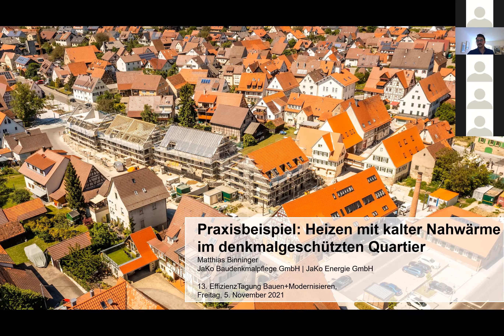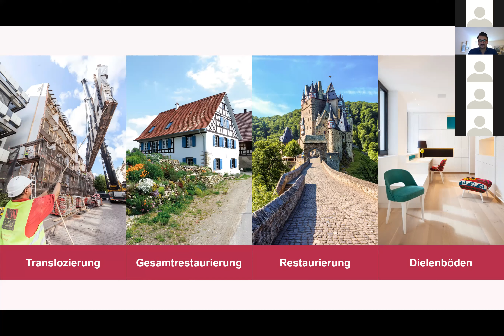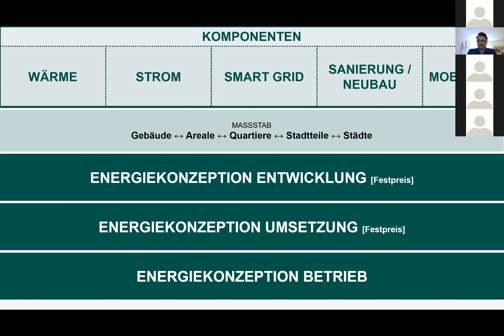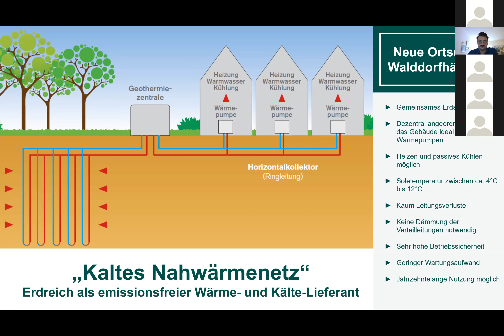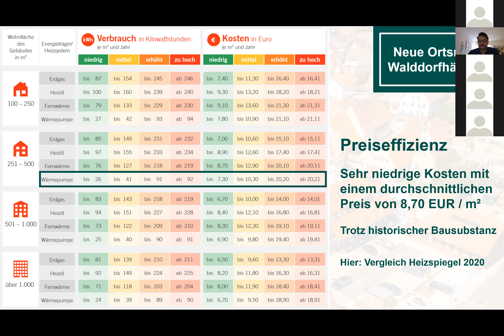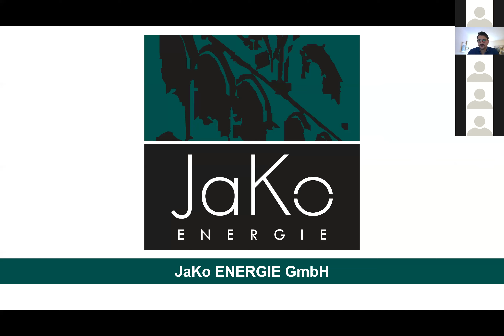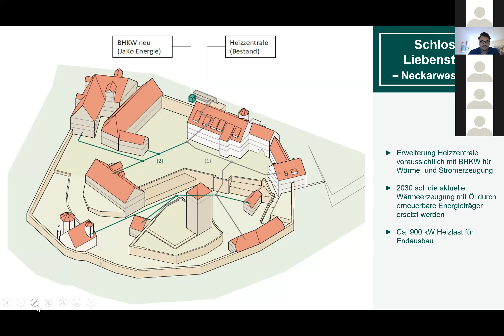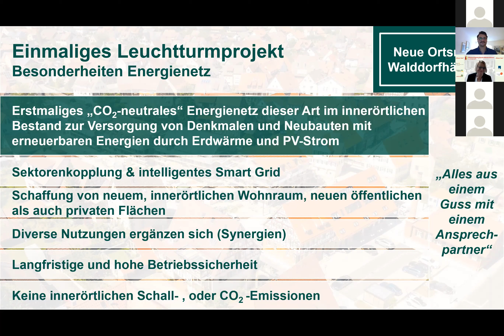Heizen mit kalter Nahwärme im denkmalgeschützen Quartier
Wie können jahrhundertealte denkmalgeschützte Bestandsquartiere mit erneuerbaren Energien versorgt werden? Am Praxisbeispiel des bereits umgesetzten Energiekonzeptes „Neue Ortsmitte Walddorfhäslach“ schilderte unser Projektentwickler Matthias Binninger am 5. November 2021 im Rahmen der 13. EffizienzTagung Bauen+Modernisieren des Energie- und Umweltzentrums am Deister, wie in Verbindung mit Neubaumaßnahmen innerörtliche Denkmalgebäude dezentral mit erneuerbaren Energien über ein kaltes Nahwärmenetz und eigener Stromerzeugung versorgt werden können.